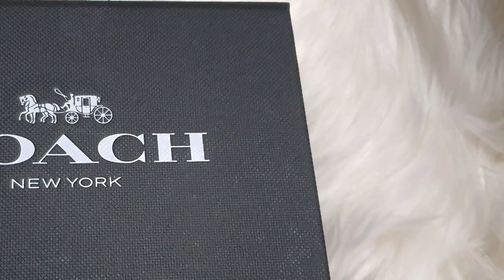Wallet Unboxing | Coach Dubai 2020 | Whats inside my Wallet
Unboxing na nman! kaya lang if last time we got coach from Outlet Village, now we got it from dubai mall and see the comparison from boxes to paper bag and mas makakamura ka ba tlga sa outlet!

Check out also my other unboxing videos:
* Shopping at the Biggest Louis Vuitton Store in the World | LV Micro Wallet | Papillon Trunk Bag

 coach unboxing 2020,
coach unboxing uk,
coach unboxing bag,
playr smart coach unboxing,
jabra sport coach unboxing,
coach outlet unboxing,
unboxing coach wallet,
coach wristlet unboxing,
coach belt unboxing,
unboxing coach backpack,
unboxing coach bag indonesia,
unboxing coach waist bag,
coach tote bag unboxing,
coach mens bag unboxing,
unboxing coach sling bag,
coach cassie unboxing,
coach card holder unboxing,
coach cory unboxing,
coach cassie 19 unboxing,
coach crate unboxing,
coach crossbody bag unboxing,
coach cassie unboxing 2020,
coach card case unboxing,
coach dreamer unboxing,
unboxing dompet coach,
unboxing dompet coach pria,
coach dinky unboxing,
coach disney unboxing,
unboxing jaket coach erigo,
unboxing coach erigo,
coach cory unboxing gale,
coach handbag unboxing,
coach handbag unboxing 2020,
coach haul unboxing,
coach hutton unboxing,
unboxing jaket coach,
unboxing jam tangan coach,
unboxing jam coach,
unboxing lanyard coach,
unboxing coach long wallet,
coach naruto unboxing,
coach new york unboxing,
coach online unboxing,
coach outlet online unboxing,
coach outlet unboxing 2020,
unboxing tas coach original,
coach outlet bag unboxing,
coach purse unboxing,
coach perfume unboxing,
coach platinum unboxing,
coach parker bag unboxing,
coach rogue unboxing,
unboxing coach rowan,
coach retail unboxing,
coach rambler unboxing,
coach shoes unboxing,
unboxing coach mini sierra,
coach t shirt unboxing,
coach sneakers unboxing,
coach sunglasses unboxing,
coach tabby unboxing,
coach long wallet original vs fake
coach tote unboxing,
coach tabby 26 unboxing,
coach tabby bag unboxing,
coach molly tote unboxing,
coach watch unboxing,
coach mens wallet unboxing,
coach wallet unboxing 2020,
coach small wallet unboxing,
unboxing coach wolf wallet,
coach bag unboxing 2020